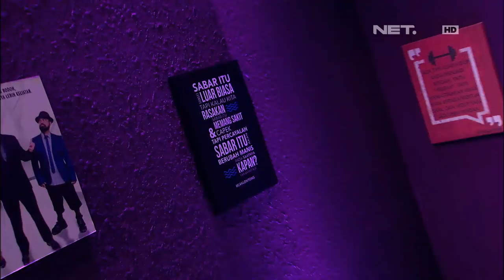Waktu Indonesia Bercanda - Cak Lontong Bingung Membedakan Antara Twindy dan Twinda (1/5)